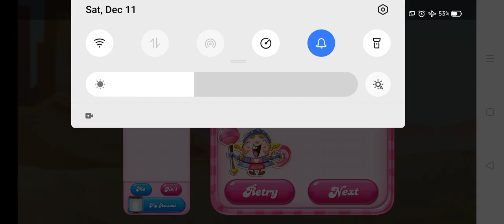Candy Crush Saga Level #3565 12 moves new no boosters sugar stars nearly impossible imo 1.18 million